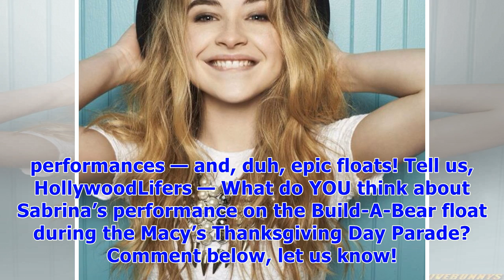Sabrina carpenter slays thanksgiving day parade with her hit song ‘why’